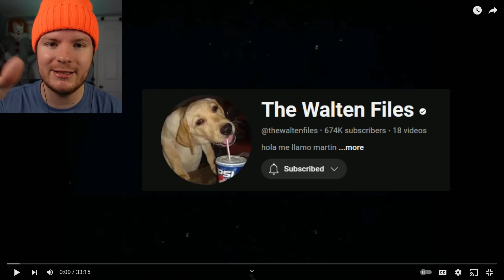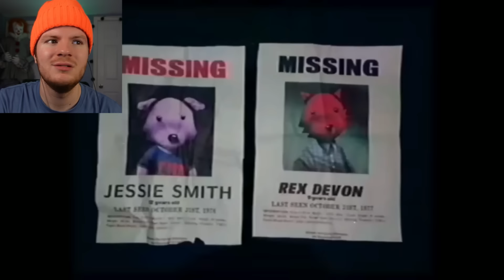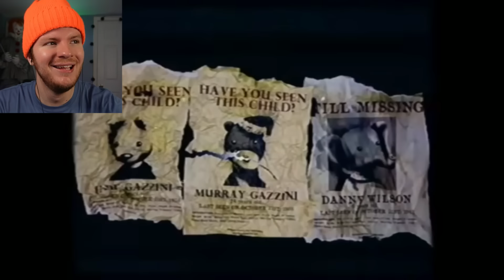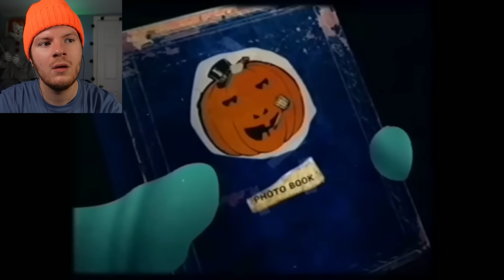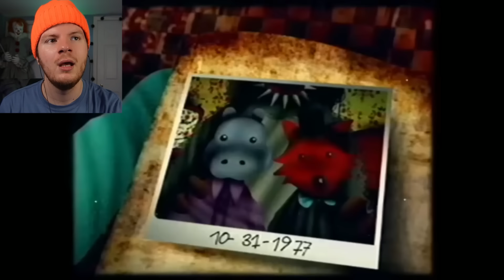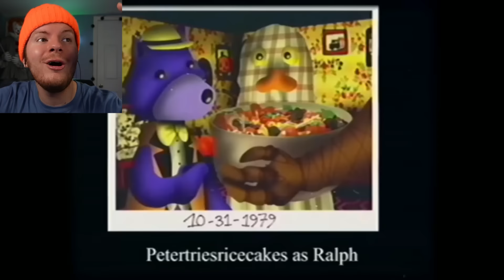I HAD TO LEAVE THE ROOM... (The Return of The Pumpkin Rabbit) REACTION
The Return of The Pumpkin Rabbit is a new animation from the creator of THE WALTEN FILES that they released for HALLOWEEN...

This is a direct sequel to THE MYSTERIOUS HOUSE, one of the scariest animations ive seen on YouTube.

INTRO BY LORD520

(going live tonight!)